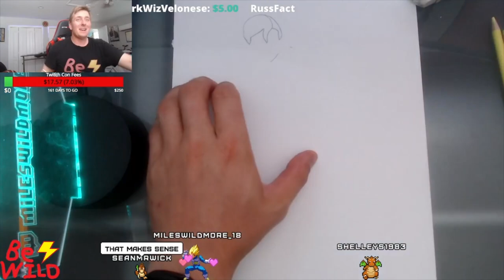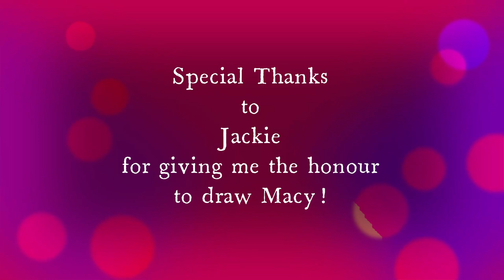Drawing Macy! A girl who loves to relax!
I am back with another video you guys! Missed you all!

Filming for this video was so much fun and and I am so happy the way it turned out. Worked so hard to get it as good as it became!
This is where we draw Macy from the series created by Jackie known as "A Giant Woman" who is her friend who lives with her! Such a wonderful person.

A HUGE special thanks to Jackie for endorsing me to draw her characters and best friend!
Go and check out Jackie's channel for amazing skits and animation! You will not be disappointed!
I was SHOCKED at what Macy loves to watch! It was so amazing with her response!

Catch my live drawings every Thursday on my Twitch channel where I draw from beginning to end and interact with you all as I live draw for you all!

So if you have a suggestion and want it 1st in line, sign up on my patreon for exclusive rewards and have your favourite recreation of art be featured on this channel and on Twitch!!!